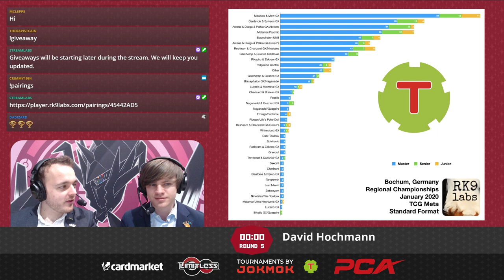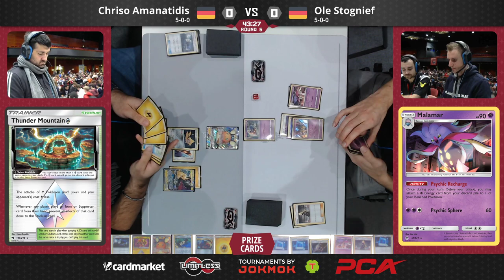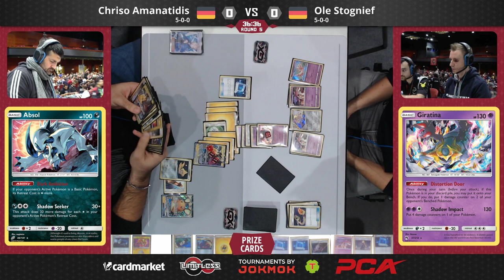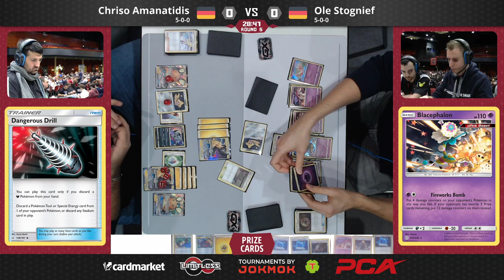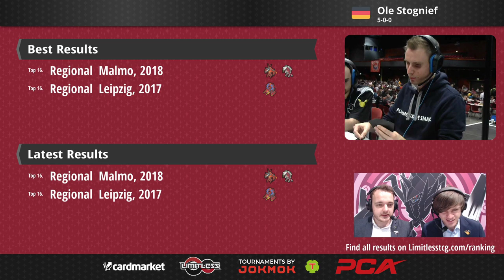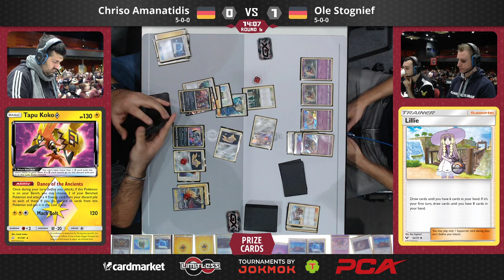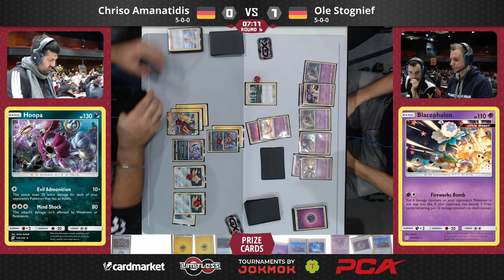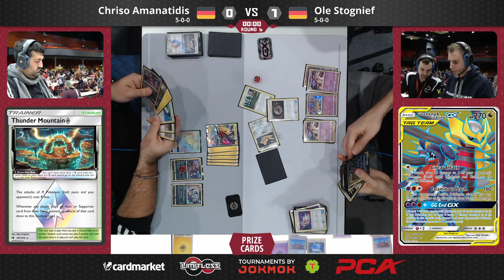Regional Championship Bochum Round 6 - Chriso Amanatidis vs Ole Stognief